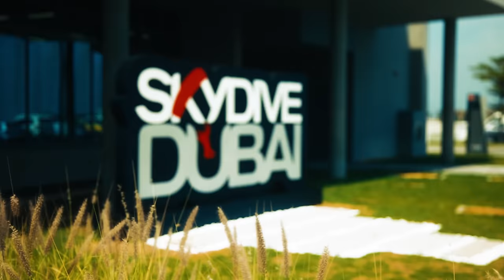JVKE - i survived the world's most dangerous music video (vlog)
Directed and Edited by: Duncan Smith